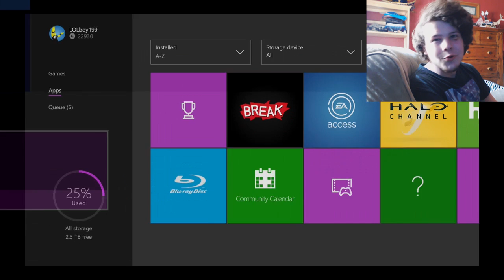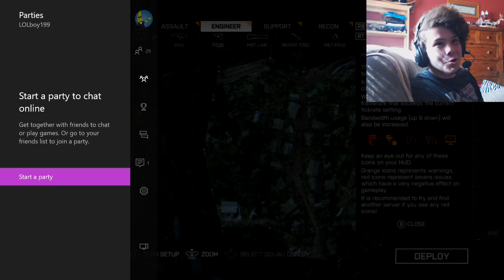Tales of Trouble w/ Ethan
If you are for some reason interested watching "Who killed Captain Alex" here you go.

I for some reason used an hour of my time to watch it, so why not use an hour of yours too! But really, only watch it if you like awkward humor, it was really hard to watch.

Songs:

0:02 - Carefree by Kevin MacLeod is licensed under a Creative Commons Attribution license